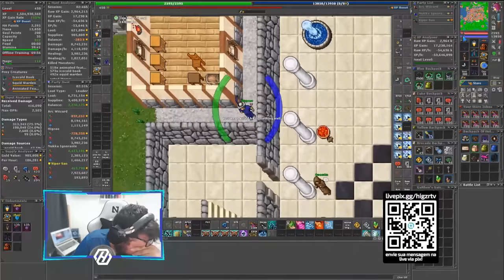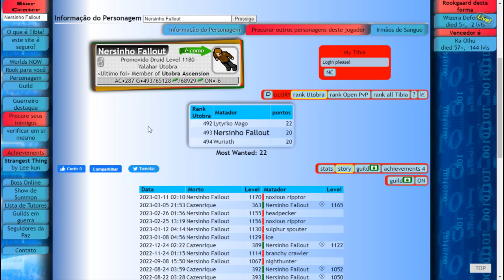ED LEVEL 1200 DELETED BY CIPSOFT IN UTOBRA | MATANDO BOT E DROPANDO ITENS | TIER ??? @UrsinhaClips​